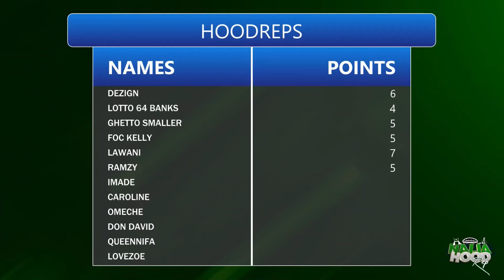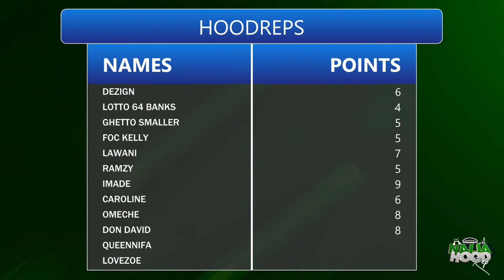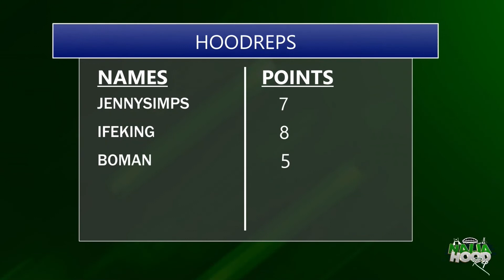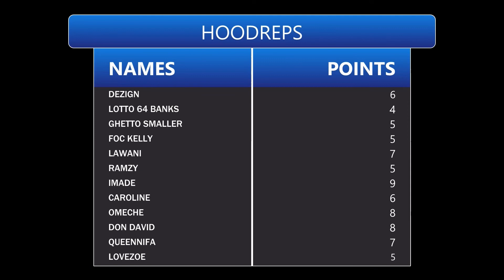Naija hood rep¬5TH CARETAKER TASK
Task name: Hot seat
Hood reps needs to answer 10 questions about their hood correctly. The hood rep with the highest answers gets the seat.